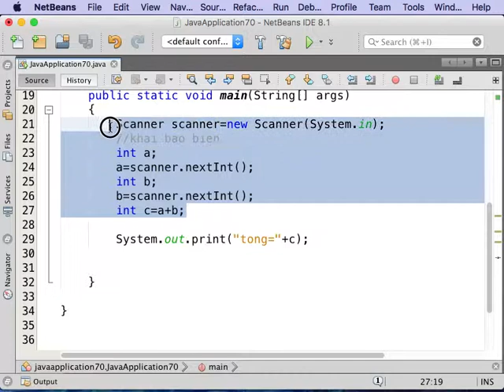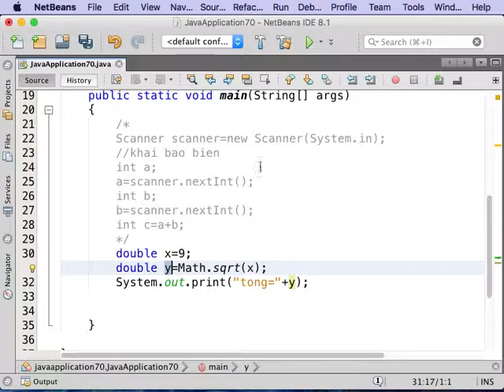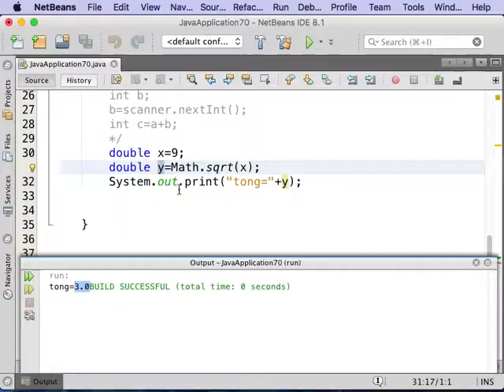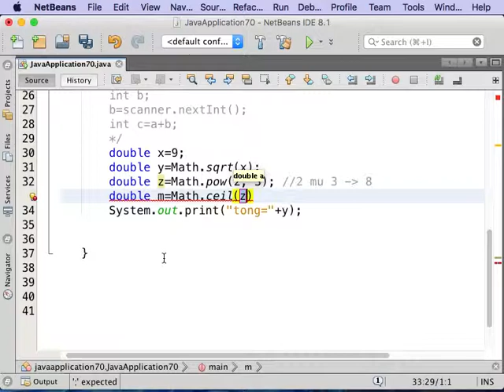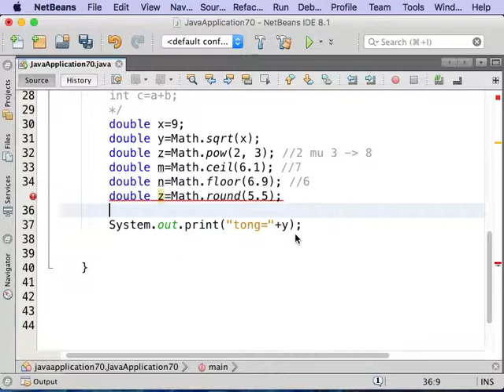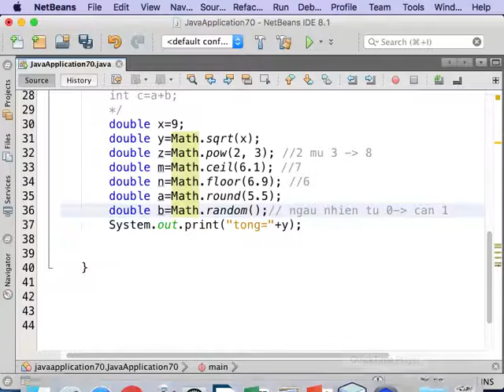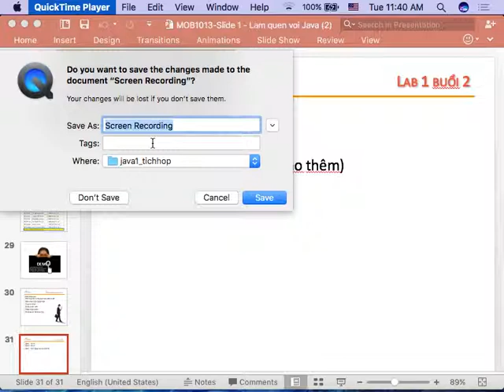Buổi 1. Sử dụng thư viện Math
Tự học Java